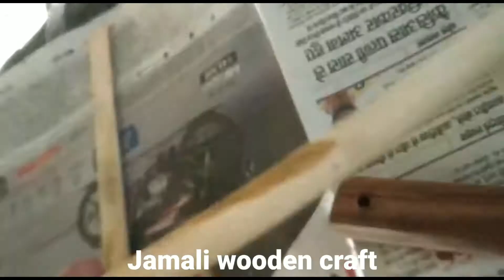How to make wooden kiran |Jamali wooden craft